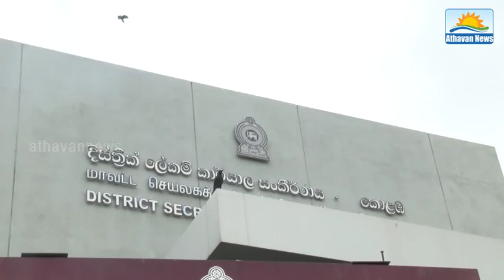UNP will be victory as 1977 : Vijayadasa